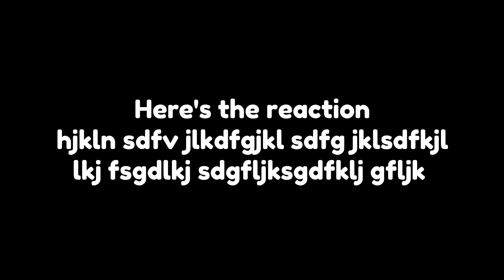I Hatched a Huge Pixel Cat on camera! / Roblox - Pet Simulator X (1 IN 500,000)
Motherboard: ASUS PRIME Z490-P
CPU: Intel core i9 10850k (10 Cores / 20 Threads)
GPU: RTX 3070 (8 GB VRAM)
Memory: 32GB DDR4 RAM (3200MHz)
Storage: Intel Solid-State Drive 660p Series (2 TB)
PSU: Corsair RM750x 80PLUS Gold (750W)